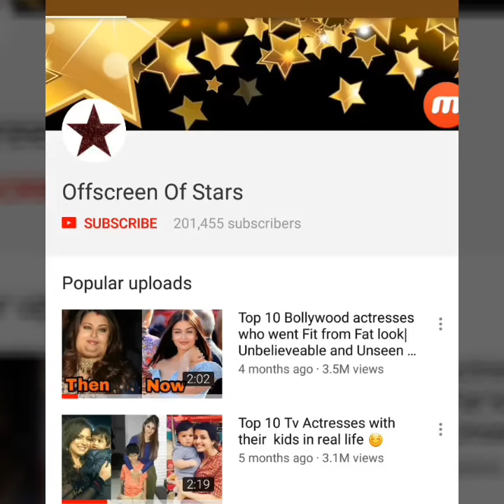Aishwarya Rai Bachchan gracefully walks Cannes Film Festival 2018 |Looks Gorgeous ❤